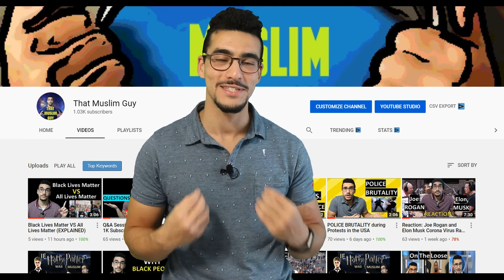Donald Trump's Evangelical Spiritual Advisor Prays for Reelection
As the election is nearing an end, this is one video that will definitely amuse and confuse you. Trump's spiritual advisor prays for his reelection, and it is a sight to behold. Enjoy my reactions to these interesting prayers, as the votes are still being counted.